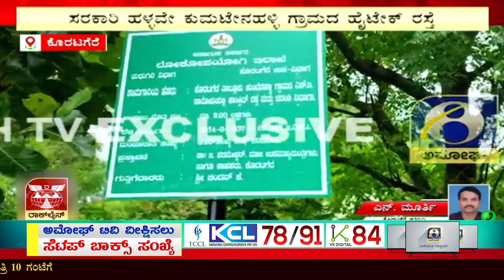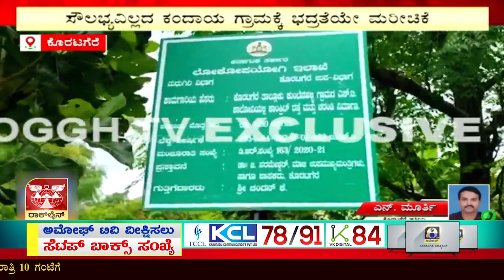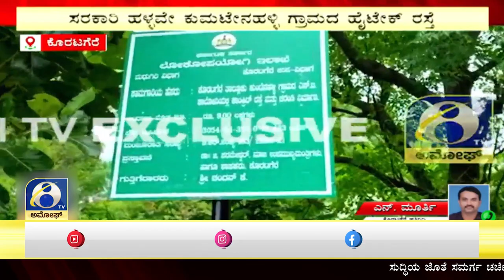ಕೊರಟಗೆರೆ ತಾ.ಚನ್ನರಾಯನದುರ್ಗ ಹೋಬಳಿಯ ಕುಮಟೇನಹಳ್ಳಿ ಗ್ರಾಮಸ್ಥರ ಗೋಳು | AMOGGH TV